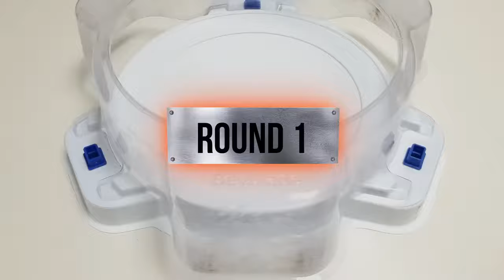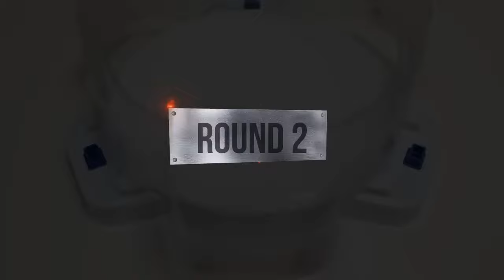【Blaze Ragnaruk VS ALL Beyblade Burst God Marathon】 ベイブレードバースト神 베이블레이드 버스트 갓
Beyblade X
Chrome Ryugu

Beyblade Burst
Beyblade X